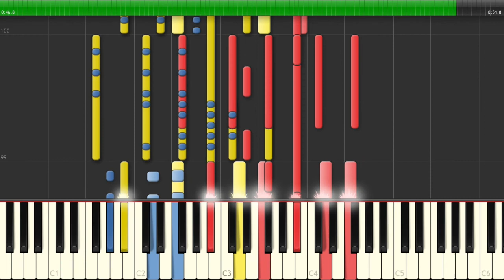Monkey Badness - OSRS Music (Arranged for Piano, Strings & Vocals)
Monkey Badness from Old School RuneScape arranged for piano, strings and vocals.

Composition by Adam Bond.

Just testing out some new instruments from EWQL (Voices of Passion). Probably not possible to play this on piano alone, Synthesia is just there as a visual.